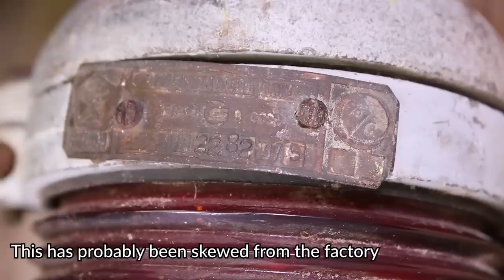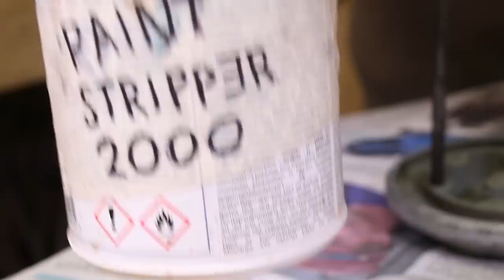Nuclear Submarine Light Restoration. Cold War Restoration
I bought what I (and the seller) thought was a rusty ship light for 30 euros to restore it. After doing some research on ebay etc., I found the lights were probably from a nuclear submarine and worth well over 200 euros.  Pretty great find. And it was a lot of fun to restore it even though all the rusted bolts and screws gave me some gray hair.

The disassembly on this project took a lot of time. Probably half of the screws were so badly stuck I was almost not able to open them and some of them broke. Even after soaking the parts in rust remover some of those would rather brake than open. I drilled those holes open and made new threads for those. I also had to make most of the broken screws by myself but I left that out from the video. Basically I used a normal screw as a base and rounded the heads and cut them to desired length. Rounded tops are not common these days so I couldn’t find any of those from shops near me.

After I had used rust remover I used paint stripper to remove the old paint. The parts were painted with light gray, like it originally was. This paint doesn’t need a base coat underneath. I didn’t fill/file all the casting marks to keep the original look and because I fell this type of item doesn’t need to be all completely even and shiny. That would also have required me to remove a lot of material as there were some deep pits from the casting process. I also nickel plated all the steel parts that were left outside the shell to protect those from rusting again.

I had to do a slight modification for the electronics. The lamp originally had some wire running to other lamps but since I only had one lamp I decided it’s better to remove those rather than leave cut wires with live electricity inside the lamp. I thought it would be fun to add an alarm noise and time relay to the switch so it would have this alarm effect like there was an emergency or a missile launch.

Tools used in this video :
SCREW DRIVER SET
ROTARY TOOL
POLISHING KIT
NICKEL ANODE
NICKEL PLATING SOLUTION

Other tools:
CHUCK NORRIS’ TOOTHBRUSH
CORDLESS DRILL

MY FILMING GEAR:
MAIN CAMERA
MAIN TRIPOD
VIDEO LIGHTS
MAIN LENS
CINEMATIC LENS
WIDE ANGLE LENS